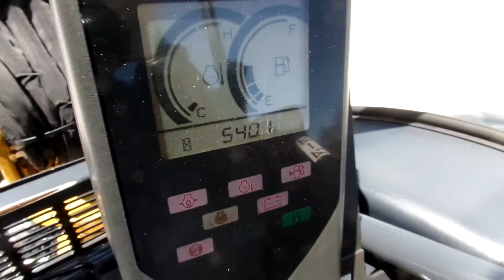2012 John deere 35D mini excavator Only 540 hours!! C&C Equipment